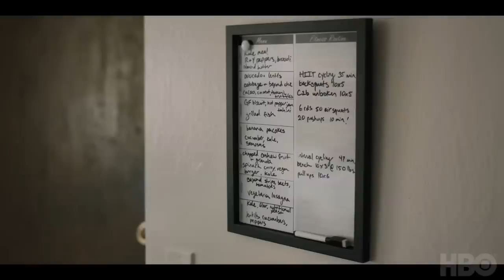REALITY Trailer (2023) Sydney Sweeney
REALITY Trailer (2023) Sydney Sweeney, Josh Hamilton, Drama Movie